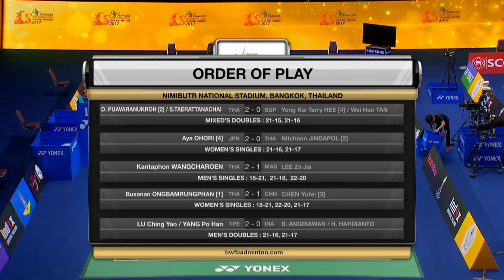Princess Sirivannavari Thailand Masters 2017 | Badminton SF M5-MD | Lu/Yang vs Ang/Har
Princess Sirivannavari Thailand Masters 2017
Grand Prix Gold
Badminton
Semifinals
Match 5 - MD | Lu Ching Yao/Yang Po Han vs Berry Angrianwan/Hardianto Hardianto